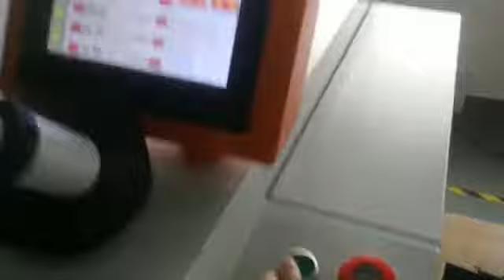How to full the water chiller in laser welder?